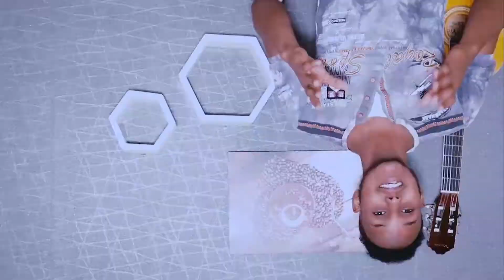XAMAASADA KA DHEXAYSA DADKA GURIGA WADA DAGAN| PART 1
muqaalo qosol ah oo turjumaya xamasada ka dhexaysa dadka guriga wada dagan 😂😂